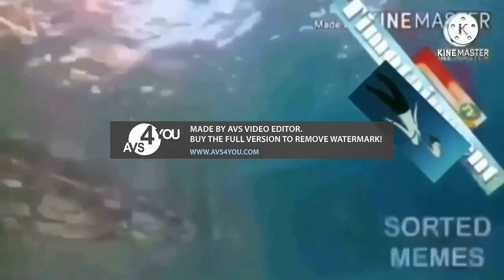Everything has fallen into the Tree 2.0 Add Round 2